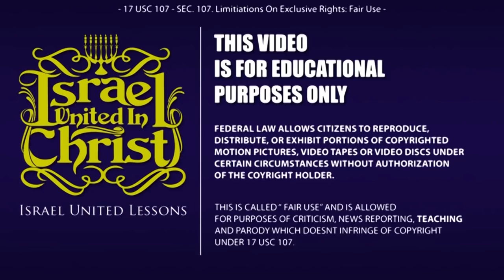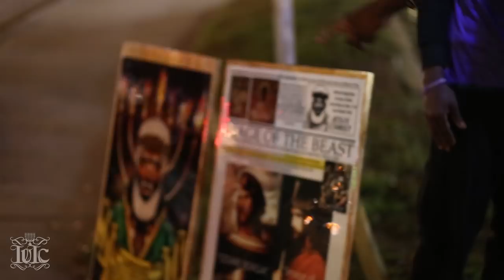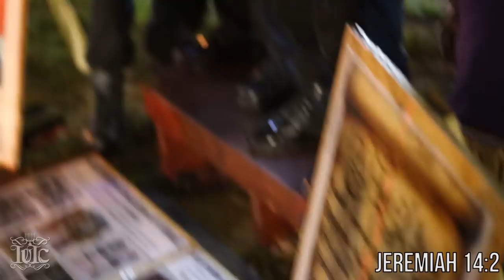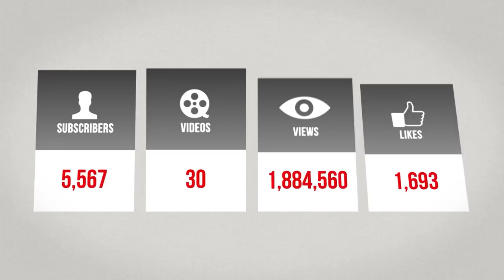The Israelites: Destroying Christian Doctrines!!!